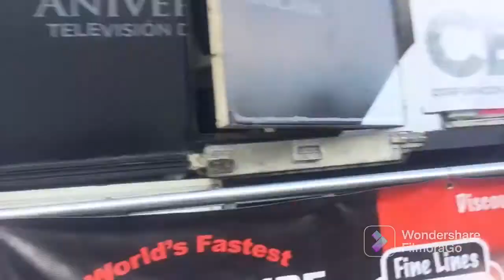Las CRITICAS a la CARICATURA de JACQUELINE ESTRELLA😭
Un caricaturista en la feria del libro 2022 en RD, le hace uns caricatura a la actriz Jacqueline Estrella y las critica estalla